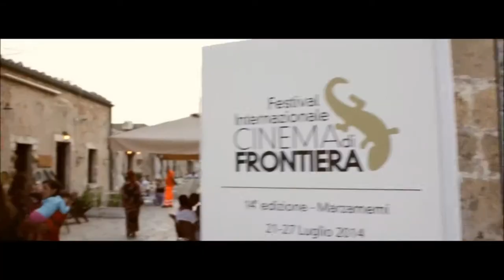Franco Battiato al Festival del Cinema di Frontiera - Marzamemi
Nella quattordicesima edizione del Festival Internazionale del Cinema di Frontiera, si è tenuto un incontro culturale dal nome “Chiacchiere Sotto il Fico” con il prof. Sebastiano Gesù, docente di Storia e critica del cinema e di comunicazione pubblica, la giornalista Ornella Sgroi, corrispondente di Rai, Cinematografo, programma condotto da Gigi Marzullo, il catanese Massimo Maugeri, autore di Trinacria Park – edizioni e/o, il siracusano Stefano Amato, autore del libro “Il 49esimo Stato”, di Feltrinelli/Transeuropa, e il nostro augustano Davide C. M. Ortisi, autore di “Filosofia in Pillole”,  Armando editore. L’incontro è avvenuto en plein air nel cortile del palazzo del Principe di Villa Dorata, retrostante la vecchia tonnara, luoghi ristrutturati e adibiti a INCONTRI culturali, dove esiste un vecchio albero di fico da cui ha preso origine il titolo della manifestazione. Poco prima si era tenuto un incontro col maestro Franco Battiato che ha parlato del suo ultimo progetto cinematografico, “Attraversando il Bardo”.